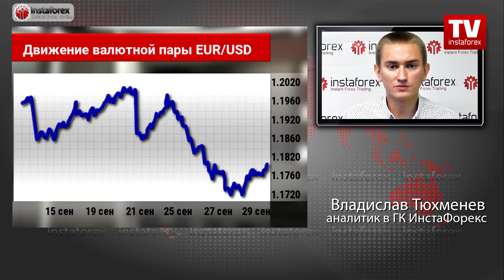Телемост 29 сентября